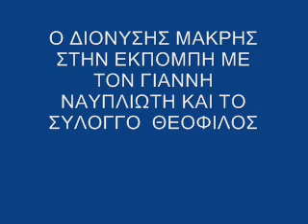Ο ΔΙΟΝΥΣΗΣ ΜΑΚΡΗΣ ΣΤΗΝ ΕΚΠΟΜΠΗ ΜΕ ΤΟΝ ΓΙΑΝΝΗ ΝΑΥΠΛΙΩΤΗ ΚΑΙ ΤΟ ΣΥΛΛΟΓΟ ΘΕΟΦΙΛΟ.